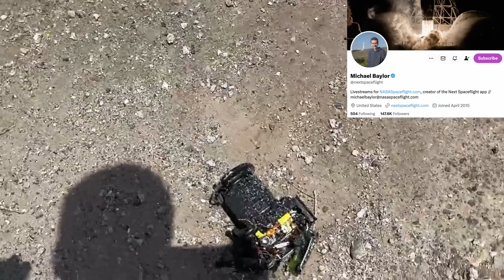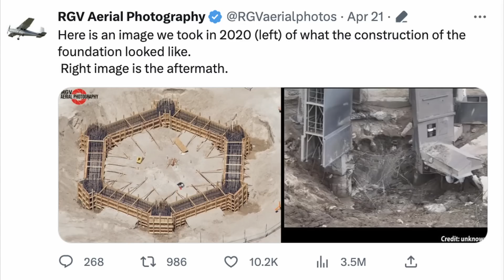ELON MUSK: We'll be ready to launch STARSHIP in 6-8 weeks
Here are some notes from Elon Musk's recent subscriber only Twitter space. We learned the damage to the pad wasn't nearly as bad as it looks and Elon feels from a rocket and pad standpoint, they will be ready to go again in about 6-8 weeks.
I also included a wrap-up from my trip to Boca Chica to cover the launch.
I made several videos during my two weeks down there, so please check them out if you haven't already. I feel like I'm really starting to find my place in the world of space journalism and I am so happy you are along for the ride!